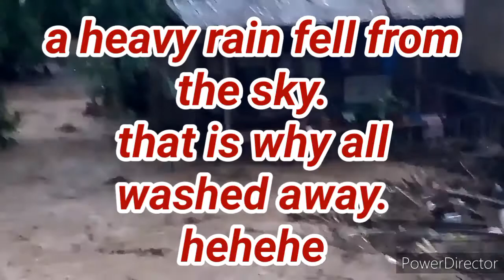BAHA Sa Baranggay Lurogan ,Valencia City ,Bukidnon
»And Don't To Support Filipino YouTubers